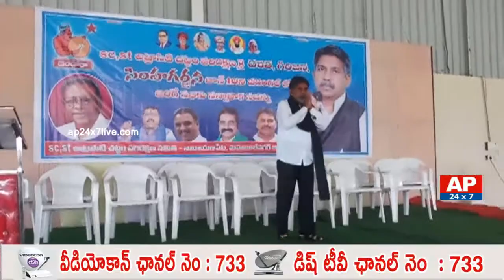Manda Krishna Madiga Speech in Mahabubnagar Meeting | AP24x7